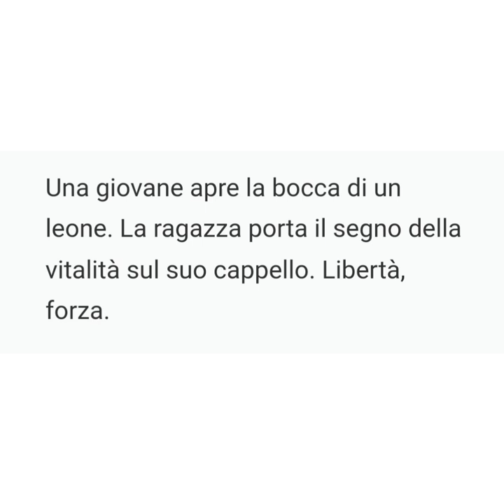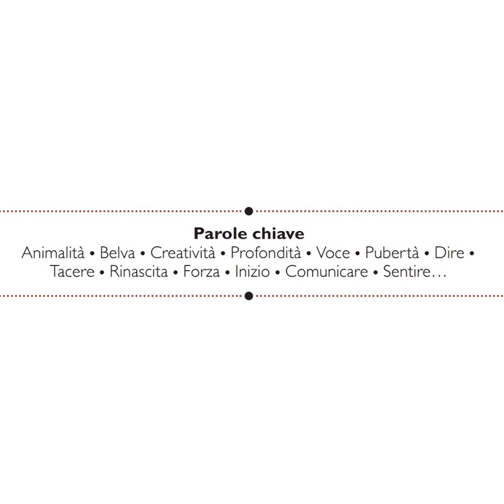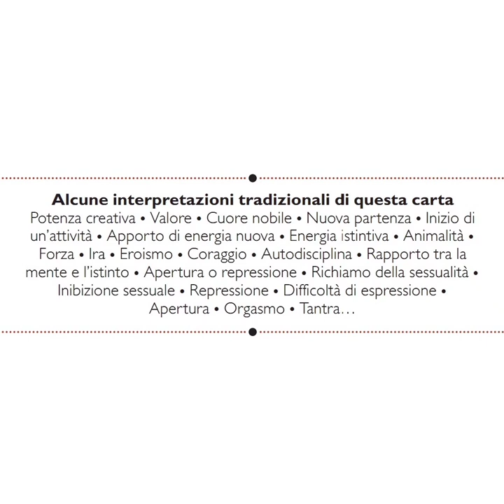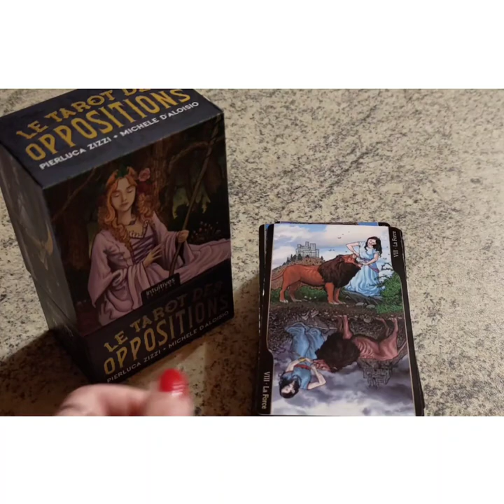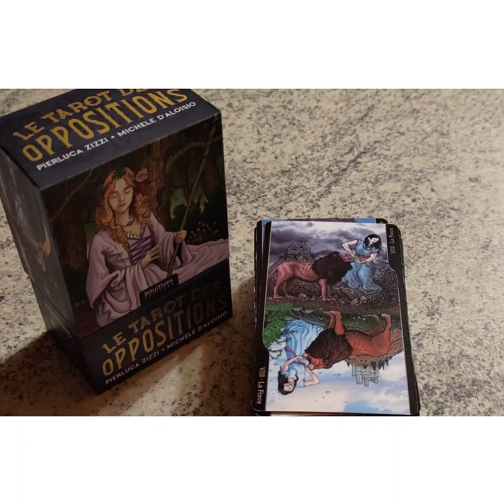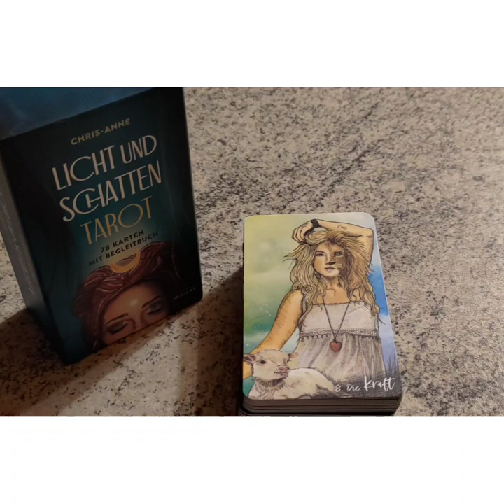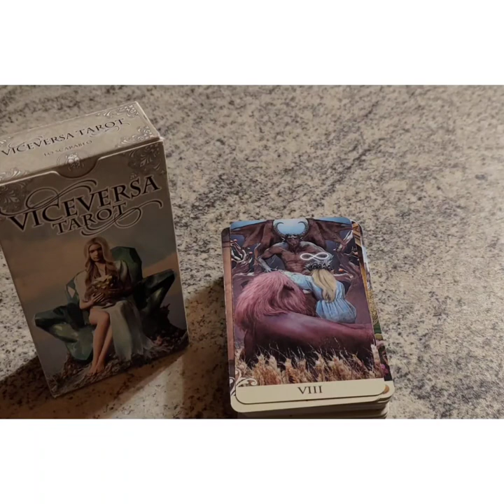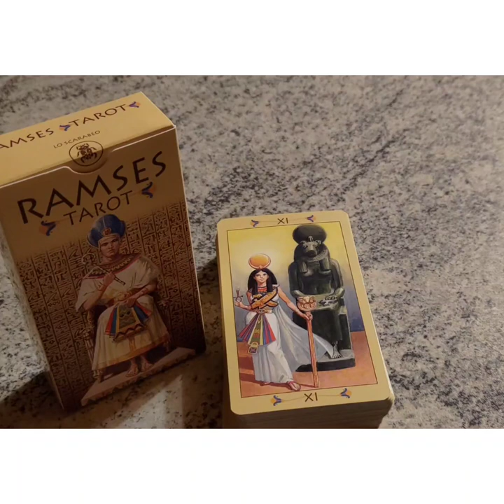La Forza (dalla Mezza Luna Crescente al Sacro "12", da Jung a Jodorowsky ai più moderni mazzi)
La Forza come dialogo tra corpo e mente che se attuato porta ad una profonda crescita interiore (Mezza Luna Crescente) e ad un nuovo stato di coscienza e maturità (il Sacro "12") 00:00

La Forza secondo Jung 07:51

La Forza secondo Jodorowsky e i Tarocchi di Marsiglia  09:59

La Forza ne "Le Tarot des Oppositions"  18:34

La Forza ne "Licht und Schatten Tarot" 24:04

La Forza ne "Viceversa Tarot"  26:40

La Forza ne "Pagan Tarot"  29:09

La Forza ne "Gay Tarot"  30:36

La Forza ne "Ramses Tarot"  31:45

Per quanto riguarda la trattazione dell'Arcano di cui mi occupo in questo video, nei mazzi "African American Tarot", "Afro Brazilian Tarot" e "Hoodoo Tarot", ecco i link a cui rifarsi:
"Religione e riti divinatori dagli Yoruba Africani alla Santeria cubana e al Candomblé brasiliano"
"Dal fascino oscuro del VUDÙ e della MACUMBA alla profonda connessione uomo-natura dell'HOODOO"

Jodorowsky e il Mandala junghiano (prima introduzione agli Arcani Maggiori)
I Tarocchi secondo Jung (Archetipi e fonte di ricerca personale e crescita evolutiva)

[cit. ne "Parole chiave"   Alejandro Jodorowsky Marianne Costa, La Via dei Tarocchi, Universale Economica Feltrinelli, Milano, 2014, p. 199

cit. ne "Alcune interpretazioni tradizionali di questa carta"   Alejandro Jodorowsky Marianne Costa, La Via dei Tarocchi, Universale Economica Feltrinelli, Milano, 2014, p. 202]